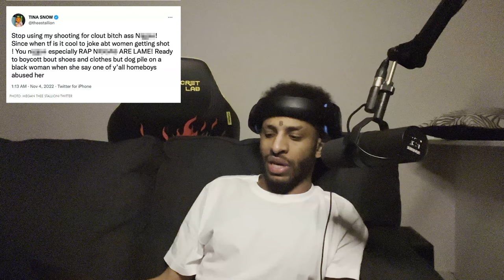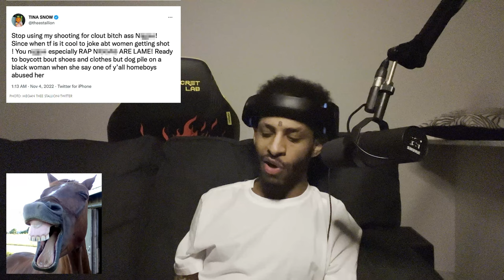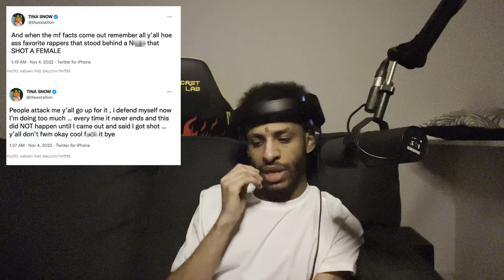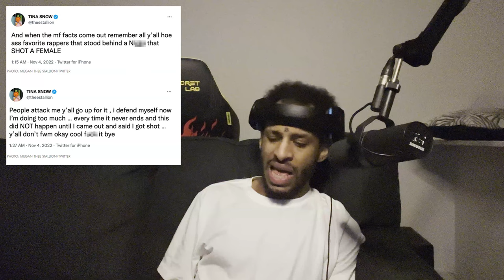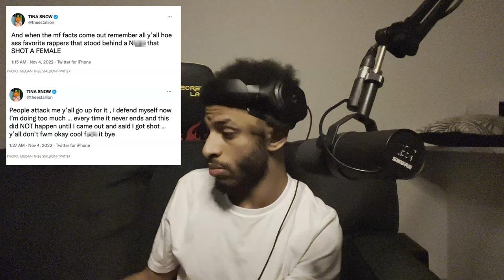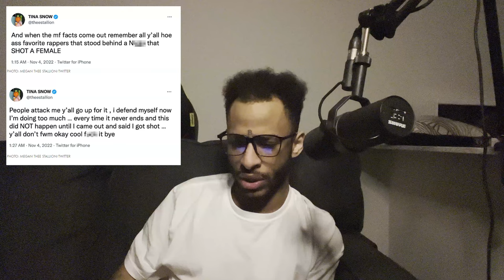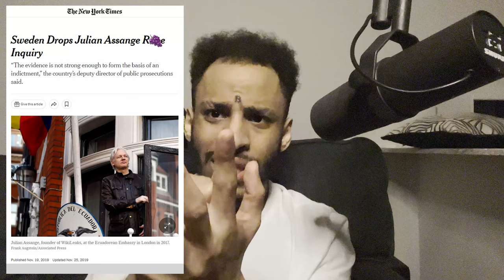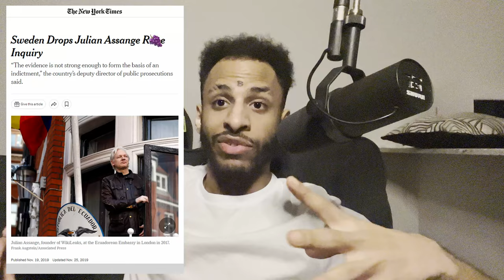Megan The Liar .. I Mean the Stallion MAD 🐎 I’m a Drake Fan 🤨 HOLAY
Marcus the .. Oops , Megan the Mule .. I’m sorry, Megan The Liar .. I Mean Megan the Stallion 🐎 MAD at lightskin king of hip hop m, mr OVO 🦉 Drizzy Drake 🤨 because he rapped about what he thinks, he sees the situation for what it is , just like ME. I never thought I would be a fan but I respect him.

I had to send message to Megan, and Tory and be fair, since i dont listen to any of them this is a neutral unbiased .. maybe biased bcuz im Canadian but oh well .. and I speak on why I don’t rock wiht the Believe All Women stuff.

I need your support for this one they may try to hate mob / cancel me but I remained respectful all through it !